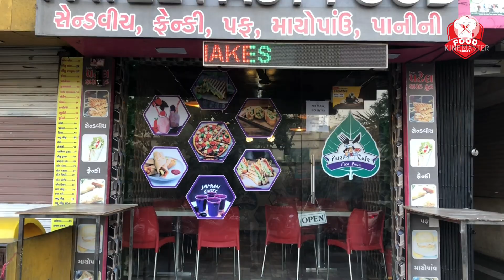કંઈક નવી જ આઈટમ - પાનીની | Panini Sandwich || Surat Street Food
in this video we are gone to taste new paneer sandwich with five type of cheese include in it called Panini. a very unique bread and cheese item famous in surat at patel fastfood.

Address : Patel Fastfood - G/4 Swastik Plaza YOGI Chowk Varachha Surat Gujarat